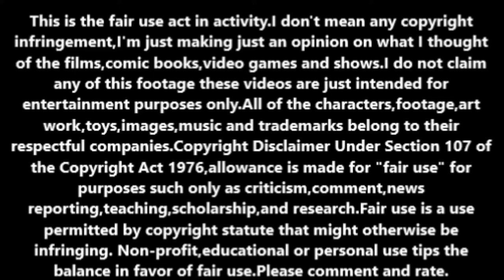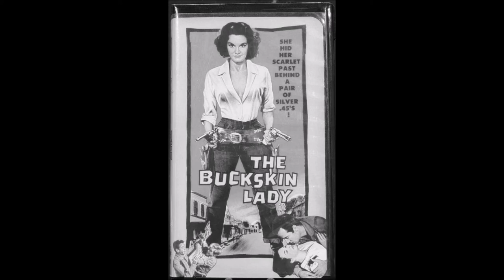The Buckskin Lady (1957) movie review.